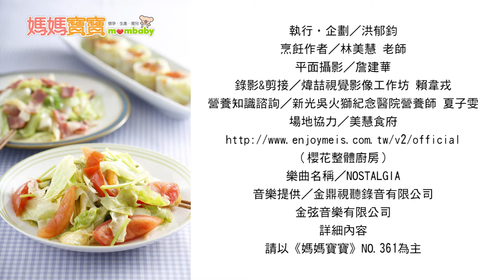酸甜好滋味．番茄炒高麗菜｜媽媽寶寶MOM TV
高麗菜的鮮甜，無論搭配各式食材，都容易成為飯桌上的美味佳餚，嫩綠的色澤為料理配色增添層次，讓孕媽咪輕易豐富餐桌上的美味風景。